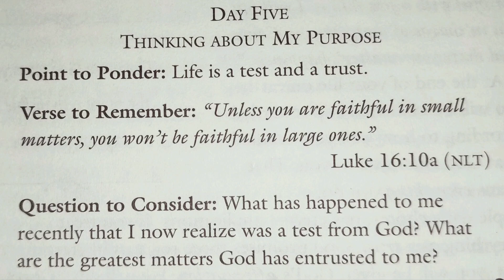Day -5 | 40 Days of Spiritual Journey | Seeing Life From God's View | Purpose Driven Life